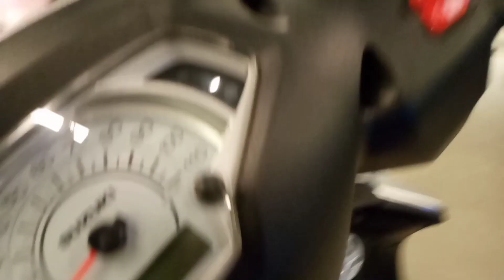In 2022, a new lot of Suzuki Access came to Bangladesh || Suzuki Access 125 FI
In 2022, a new lot of Suzuki Access came to Bangladesh || Suzuki Access 125 FI @ahmedbabuofficial

Suzuki Access 125 Fi Price in Bangladesh is Tk 164,950.00. Access 125 Special Edition powered by 124 cc which generates Maximum power 8.7ps@7000 rpm and its maximum torque is 10.2N-m @5000 rpm. Suzuki Access 125 Fi mileage is 50 KM per Liter (approx).

Location details
Suzuki Moto Zone, Suzuki 3S Centre, Uttara, Dhaka 1230
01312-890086